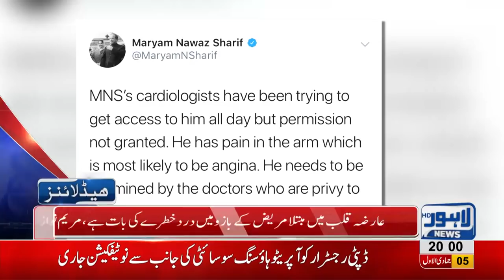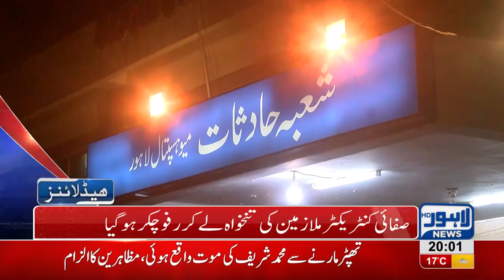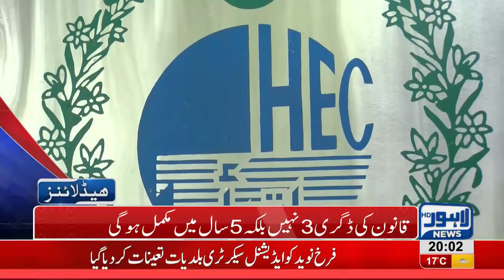08 PM Headlines Lahore News HD – 11th January 2019